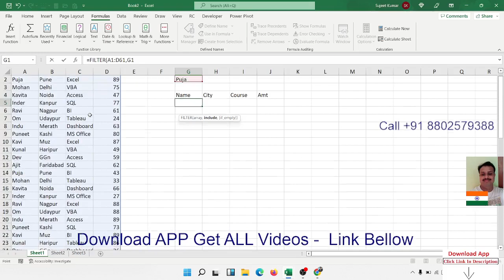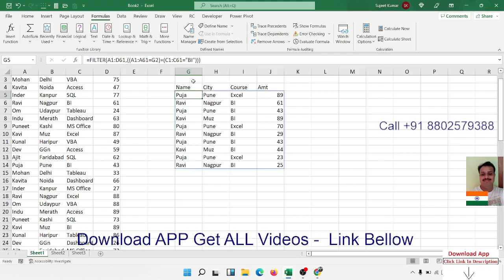FILTER Formulas with And * Or + Concept